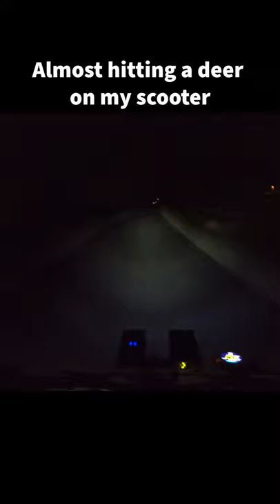Almost Hitting a Deer on My Electric Scooter!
Night riding near the mountains can be sketchy with all the local wildlife.